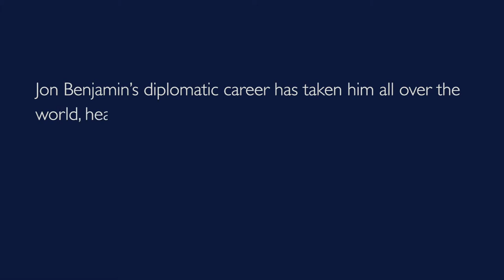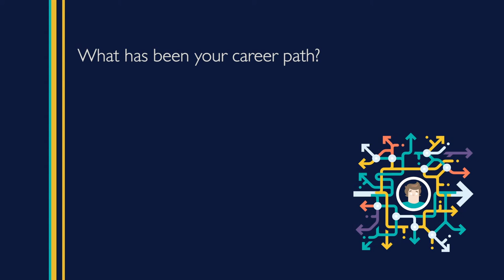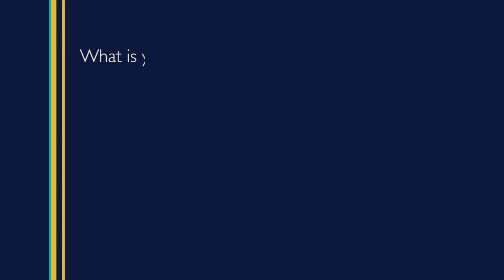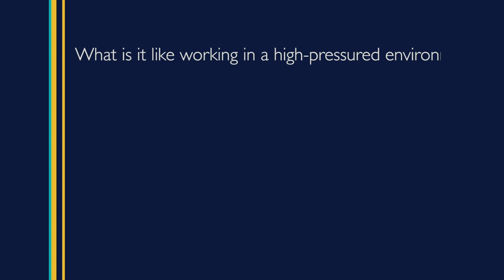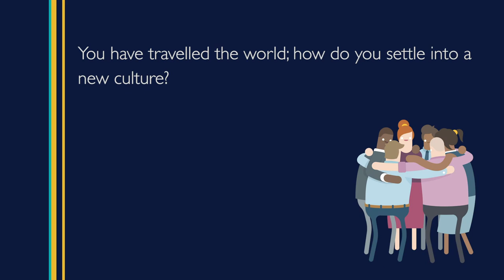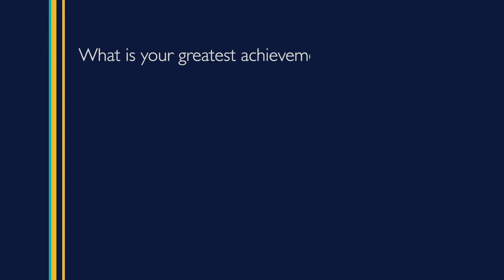Grad Bites: Life as a Diplomat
Jon Benjamin talks about his fascinating work in the diplomatic service, the  highs and lows, and collaborating with international organisations to manage crises.